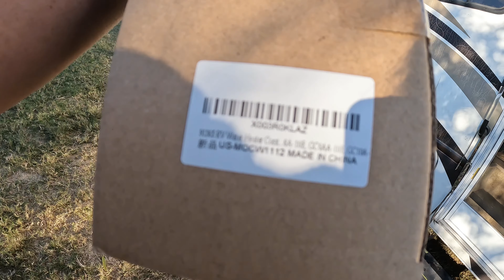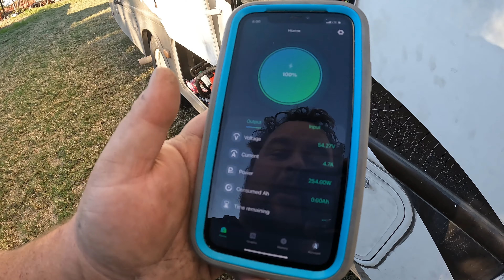Fixed my hot water heater! fulltimervlife |2024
About Our RV:
2008 Dutchmen Express 31 feet.
6.8L V10 8-9 MPG
PowerHorse 2300i

Tow Car- 2013 Chevy spark
                 1.2L 4 cyclinder engine
                 84 horse power
                 Automatic Transmission
                 2300 pounds
                Towed with a "Stehl Tow Dolly"

Gear we use:
 PowerHorse 2300i generator
-E Pass Extra (Good everywhere in Ga, FL, and everywhere EZ Pass is accepted)